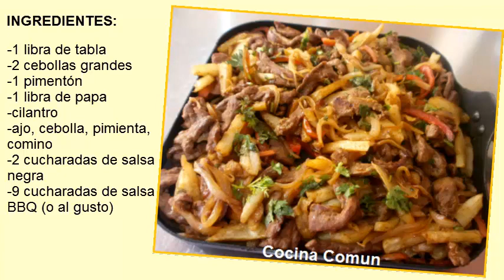SALTEADO DE CARNE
NUEVA RECETA AMIGOS
un deliciosisimo salteado de carne esta pero para chuparse los dedos :D